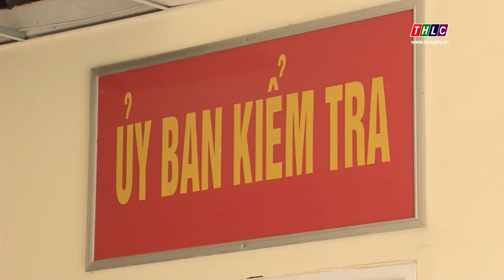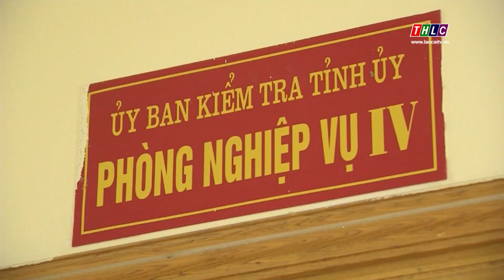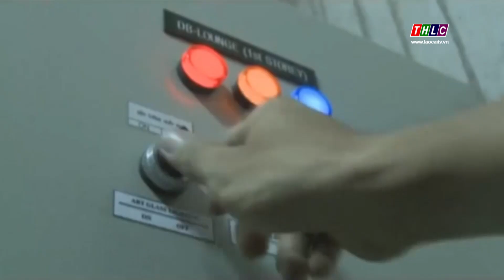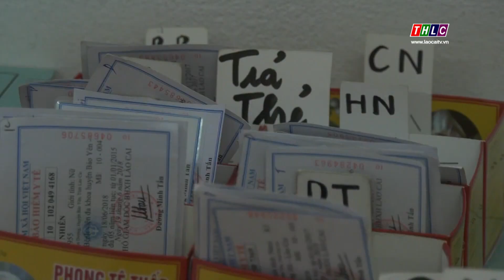Thời sự Lào Cai 22h00 (13/3/2020) | THLC